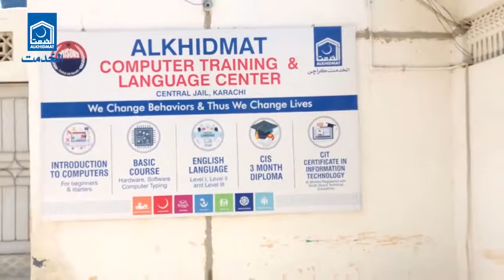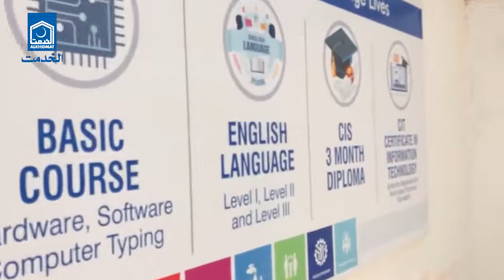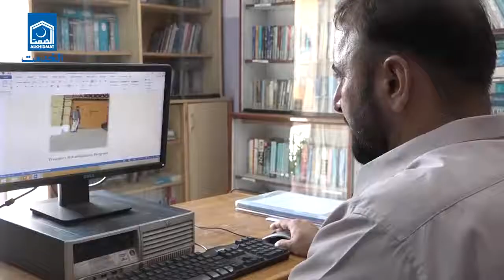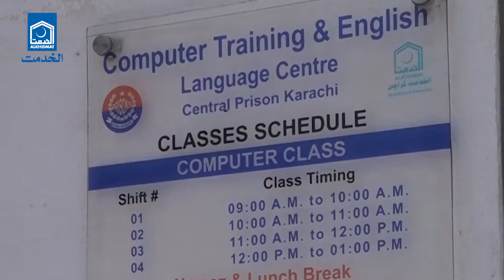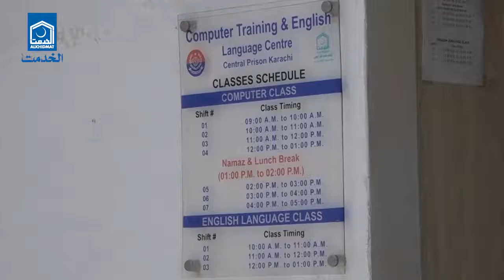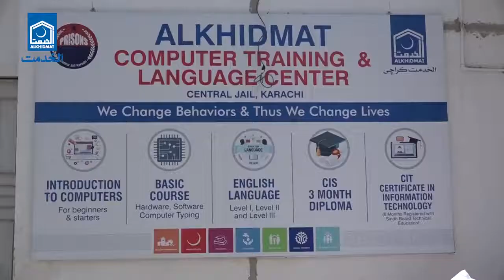Central Jail Karachi Computer Institute Of Al khidmat Karachi